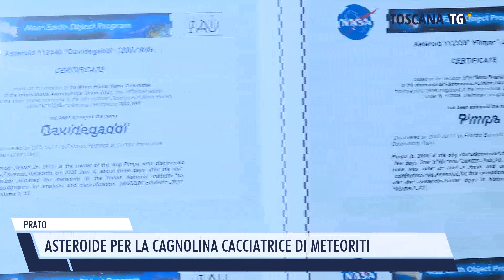2023-05-22 PRATO - ASTEROIDE PER LA CAGNOLINA CACCIATRICE DI METEORITI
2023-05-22 PRATO - ASTEROIDE PER LA CAGNOLINA CACCIATRICE DI METEORITI